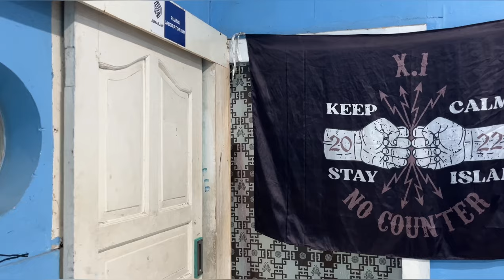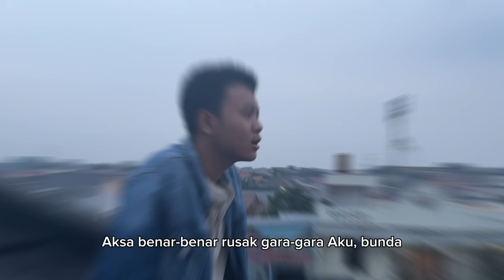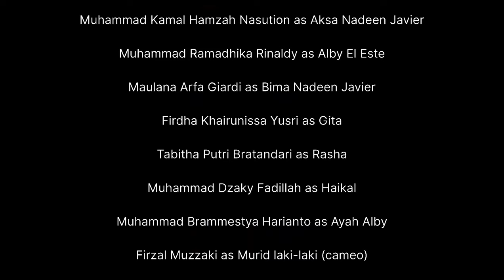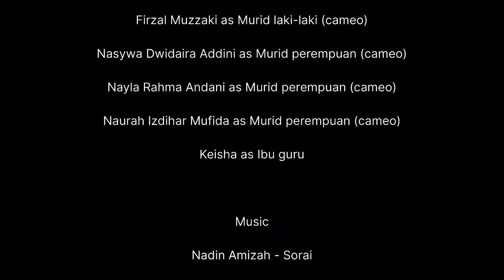Berkata Lewat Kalbu | Film Pendek SMAIT AlMarjan2023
Film pendek kami yang berjudul "Berkata Lewat Kalbu" akhirnya telah rilis. Kami mengucapkan banyak terima kasih atas dukungan dan antusiasme dari teman-teman sekalian.

Walaupun Film pendek ini masih banyak kekurangannya, kami akan selalu berusaha untuk meningkatkan kualitas kami di kesempatan lain.

Atas nama kelas 11.1 SMAIT ALMARJAN, kami mengucapkan
Terima kasih yang sebesar-besarnya. Sampai jumpa di project lainnya.

A Short Film by class 11.1

Manager Of Production
Muhammad Syarif, S.Pd
(Guru Mapel Bahasa Indonesia)

Directed by Hana Tazkia Salsabila

Screenplay by Firdha Khairunissa Yusri & Keisha

Produced by Rahma Salma Dewi & Naurah Izdihar Mufida

Editing by Maulana Arfa Giardi & Hana Tazkia Salsabila

Photography by Fathir Satria Akbar, Hana Tazkia Salsabila, & Fasta Idzbillah

Cast
Muhammad Kamal Hamzah Nasution
Muhammad Ramadhika Rinaldy
Maulana Arfa Giardi
Firdha Khairunissa Yusri
Tabitha Putri Bratandari
Muhammad Dzaky Fadillah
Muhammad Brammestya Harianto
Firzal Muzzaki
Nasywa Dwidaira Addini
Nayla Rahma Andani
Naurah Izdihar Mufida
Keisha

Music
Nadin Amizah - Sorai
Nadin Amizah - Semua aku dirayakan
Membasuh - Hindia
17 - Tulus

Berkata Lewat Kalbu